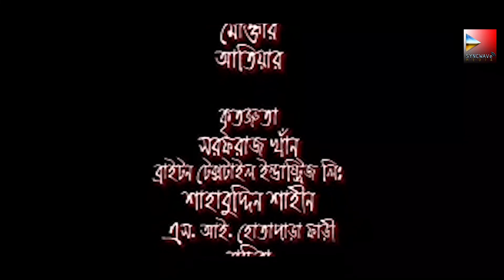Blackmail । ব্লাক মেইল। EP 06, New Bangla Thriller Natok 2022 | Achol Akhe, Nijhum Rubina.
Presenting  New Bangla Thriller Natok 2022, Blackmail । ব্লাক মেইল।
Script and Direction: Nazrul Quraishi.
Cast: Zinat Sanu Swagata, Shahed Sharif Khan, Dolly Zahur, Masum Aziz, Achol Akhe, Kajol Suborno, Nijhum Rubina, Humayun Kabery, Binoy Vhadra, Jesmin Ahmed Jesi, Iqbal Babu, Rubina Akter Kotha, Saikat Khandakar Khokon, Sohel Hayder Chowdhury

VFX: Nuruzzamal Razib Sarder
Content Coordinator: Priom Quraishi
Executive Producer: S M Hossain Babla

Synopsis

জহির ( ইকবাল বাবু)  ঢাকা থেকে কয়েকজন মিউজিক ভিডিও এর মডেলকে ( আঁচল আঁখি, নিঝুম রাবিনা,নাজনীন শিমু)  ভাড়া করে নিয়ে আসে রিসোর্টে। উদ্দেশ্য বিদেশি বায়ারের মনোরঞ্জন। মৌনতা ( স্বাগতা) ভিষণ রকম রিয়েক্ট করে। কিন্তু তার কিছুই করার সুযোগ ছিল না। ওদিকে বিদেশি বায়ারের ফ্লাইট ডিলের কারণে দীপালি( কথা) এবং মারুফকে ( শাহেদ) রাতে  ঢাকায়  থাকার সিদ্ধান্ত নিতে হয়। নাদিরা চৌধুরী( ডলি জহুর)  এই সুযোগে দীপালির সাথে দেখা করার এবং তাকে নিজের দলে টানার পরিকল্পনা করেন।

Johir (Iqbal Babu) hires some models (Achol Akhi, Nijhum Rubina, Najnin Shimu) from Dhaka for a music video and brings them to the resort. Main intention was to entertain the foreign buyers. Mounota (Swagata) was strongly agitated. But there was nothing she could do. On the other side, due to the flight delay of the foreign buyers, Dipali (Kotha) and Maruf (Shahed) decides to stay the night in Dhaka. Nadia Chowdhury (Dolly Johur) uses this opportunity to meet Dipali and persuade her to join her side.